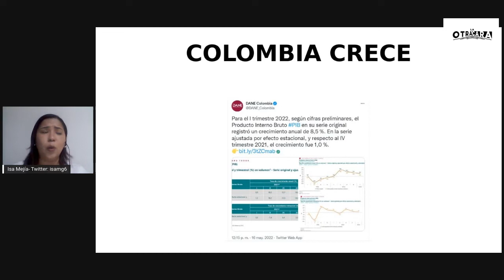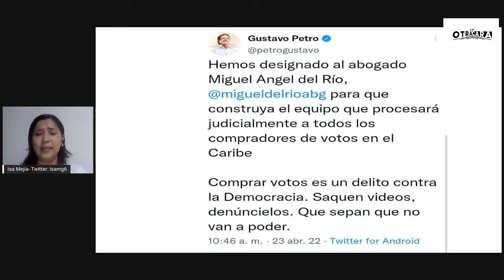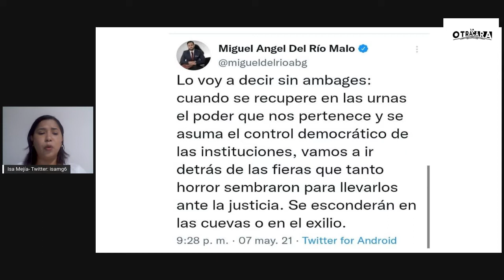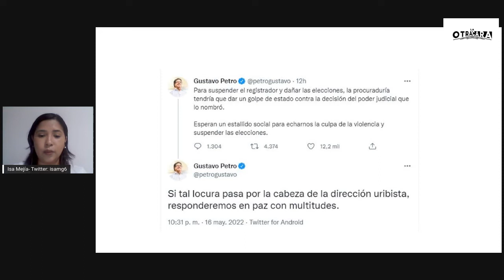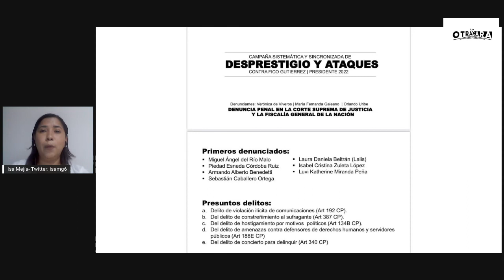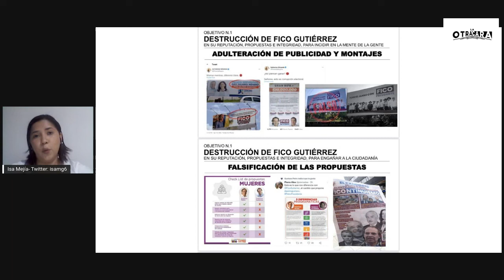MICRÓFONOS DE ESPIONAJE HALLADOS EN LA SEDE DE FICO GUTIÉRREZ | LA OTRA CARA | EP 30 | ISABEL MEJÍA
Isabel Mejía analiza los hechos alrededor de la denuncia realizada por la campaña de Fico Gutiérrez en donde encontraron unos micrófonos para espiar.